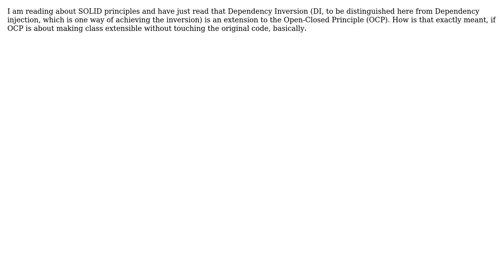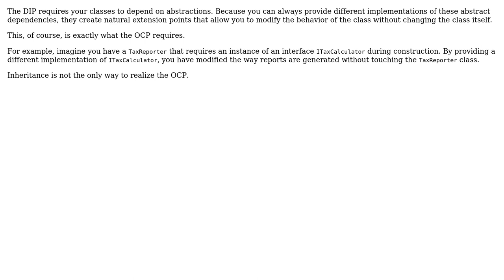Software Engineering: How Dependency inversion is an extension of OCP?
With thanks & praise to God, and with thanks to the many people who have made this project possible! | Content (except music & images) licensed under CC BY-SA | Music | Images & others | With thanks to user Ezoela Vacca user doubleYou and the Stack Exchange Network Trademarks are property of their respective owners. You are responsible for your own actions.